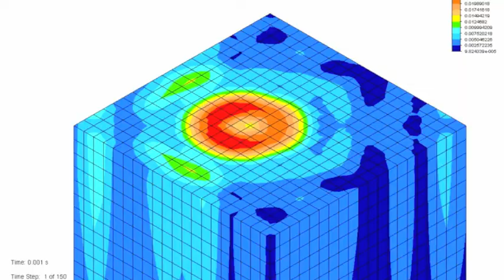Vibration Impact on Limestone from Seismic Shaker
HGC Engineering, Ontario-based Noise, Vibration and Acoustical consultants, was asked to assess the potential vibration impact resulting from the proposed installation of two seismic shakers in the engineering building at the University of Sherbrooke in Quebec, Canada. It was important to determine whether or not  the shakers would  impact the operation of a Scanning Electron Microscope installed in the same  building.  Analytical calculations and dynamic finite element modeling was undertaken to determine the effects of the shakers' vibration as transmitted  to the limestone bedrock base of the building. The result are shown in this animation